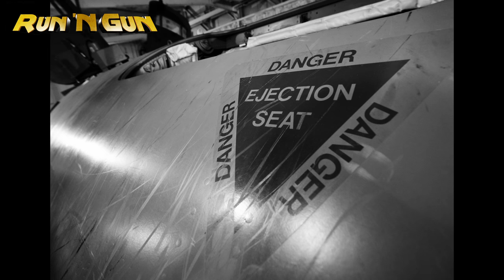My Photo Stories (Egress & Emergency Parachute Training)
Each month I will be sharing a couple photo stories that I've captured recently, with the goal of not only teaching, but learning as well.

I'd like to hear your comments and critiques, since my channel is all about growing and improving in craft.